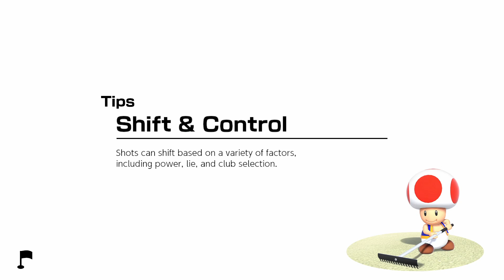Standard Golf【Bowser】Bowser Highlands🏌️Holes 4, 5 & 6⛳Mario Golf Super Rush ✹Switch✹